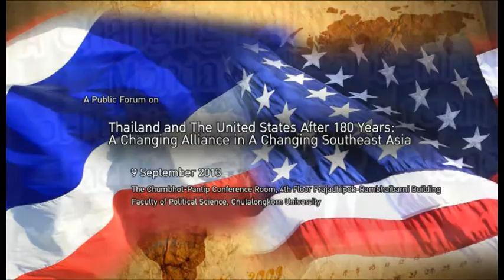Thailand and The United States After 180 Years part 2 of 2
A Public Forum on 'Thailand and The United States After 180 Years:
A Changing Alliance in A Changing Southeast Asia'

9 September 2013 at 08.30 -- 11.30 a.m.

Welcome Remarks :
Prof. Dr. Supachai Yavaprabhas (Dean, Faculty of Political Science Chulalongkorn University)

Keynote Speaker :
H.E. Ms. Kristie Kenney (The United States ambassador to Thailand)

Speakers :
Mr. Kavi Chongkittavorn
Mr. John J. Brandon
Dr. Titipol Phakdeewanich

Moderator :
Assoc. Prof. Dr. Thitinan Pongsudhirak (Director of ISIS Thailand/Faculty of Political Science, Chulalongkorn University)